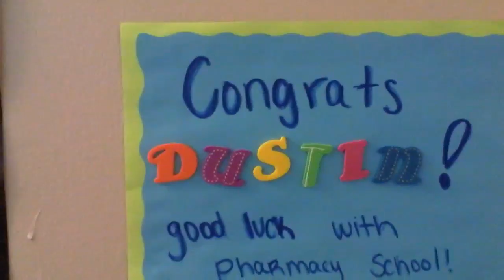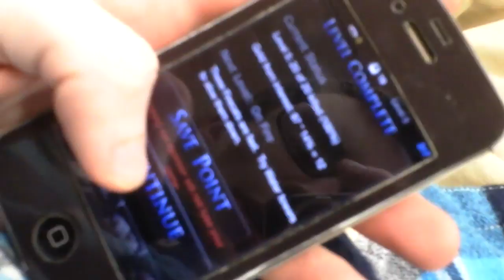CRAZY SUNSET RAINBOW (Day 250)